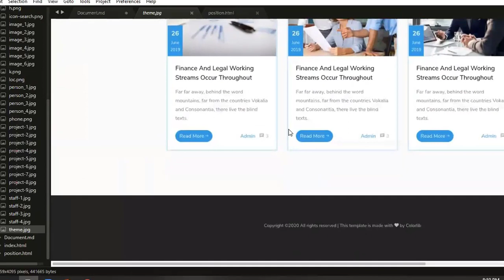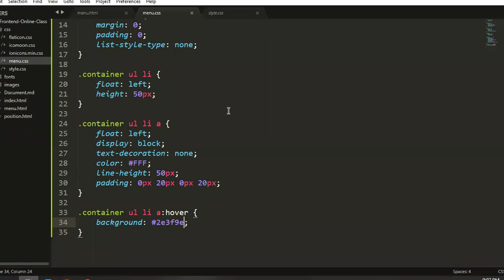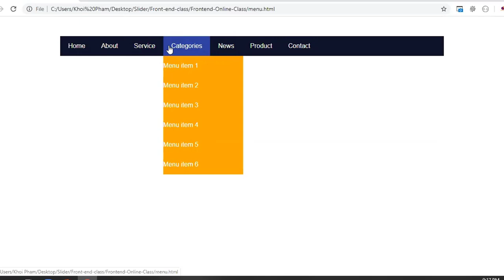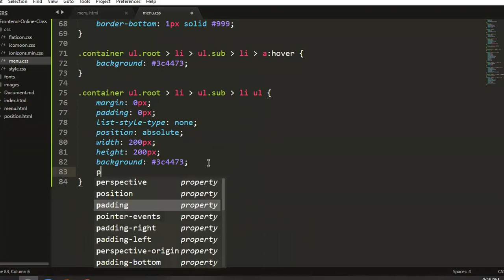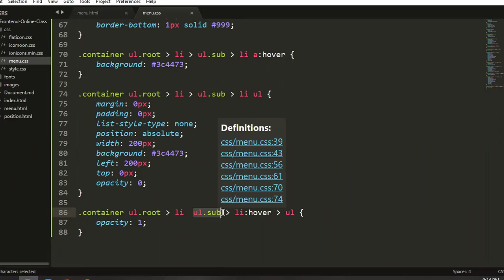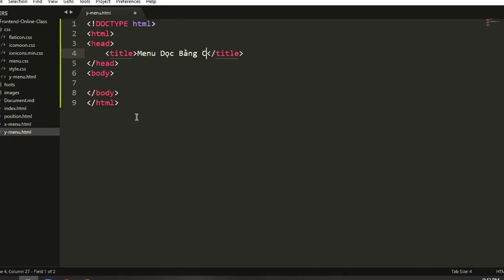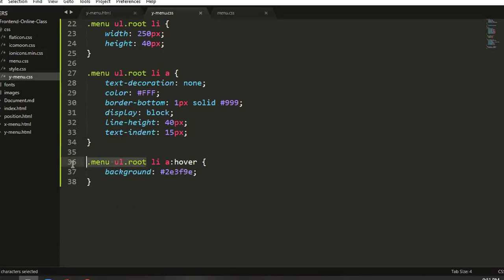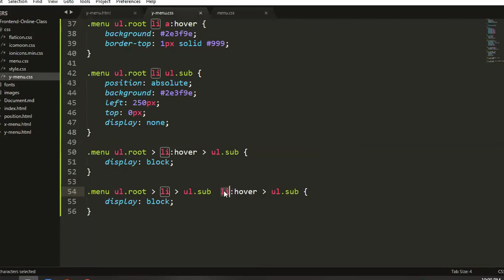Tạo menu đa cấp đơn giản với HTML CSS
Hướng dẫn tạo menu đa cấp với CSS chỉ cần viết CSS 1 lần duy nhất
Lần sau có phát sinh bao nhiêu cấp nữa cũng không cần sửa CSS